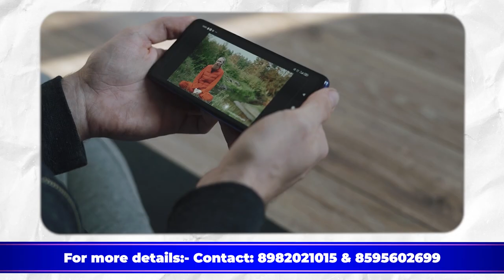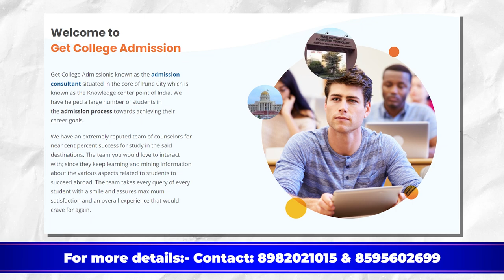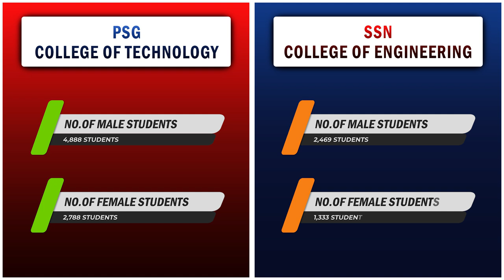PSG College of Technology vs SSN College of Engineering in Telugu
To Connect with GetCollegeAdmission.com
To know more visit:Getcollegeadmission.com

In this video we will compare PSG College of Technology and SSN College of Engineering.

Chapters:
00:00 - Intro
00:06 - About Colleges
00:32 - No.of Courses offered
00:53 - Promotion
01:52 - Admission Criteria
02:25 - Student Intake
02:36 - No.of Male & Female Students
03:06 - Fee Structure
03:25 - Placements
03:44 - Outro